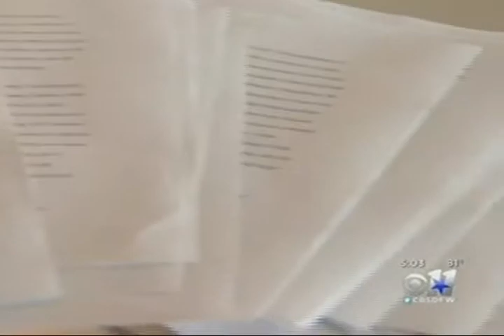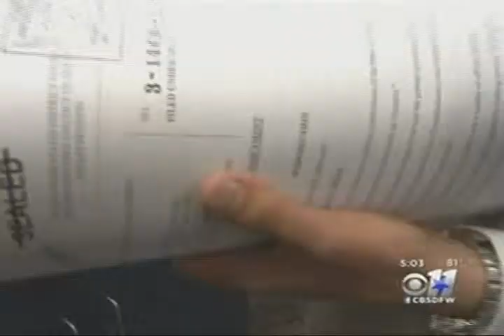Forensic Accountant Larry Kanter Discusses John Wiley Price Corruption Probe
In this report by KTVT Ch. 11 reporter Jack Fink, forensic accountant Larry Kanter of Dallas-based Kanter Financial Forensics analyzes the extensive forensic accounting work involved in the 107-page bribery and public corruption indictment of Dallas County Commissioner John Wiley Price. Kanter, who is not directly involved in the investigation, tells Fink that such forensic accounting probes require investigators to sift through enormous amounts of financial information, business records, and communications from multiple sources and compile the data in a way that tells a compelling story for jurors.

Larry Kanter brings 30 years of litigation consulting and forensic accounting expertise to the clients he serves, including having served as a Partner with two “Big Four” firms. He has served in numerous high profile forensic accounting engagements including one of the largest and most complicated forensic investigations ever undertaken, the investigation of 26 Swiss banks on behalf of an international commission appointed to identify and locate the bank deposits belonging to the victims of Nazi persecution.
Larry has provided expert testimony in Federal and State Courts as well as to Arbitration Panels. He has assisted in the successful resolution of disputes in several out of court negotiations. He has served a wide variety of clients including those in the banking, pharmaceutical, wholesale, retail, manufacturing, utility, technology, telecommunications and insurance sectors.

In addition to his client responsibilities, Kanter is an Adjunct Faculty member at Southern Methodist University’s Cox School of Business, where he teaches a Masters level course in Forensic Accounting and Financial Fraud. He has also been asked to share his experiences at more than two dozen legal and accounting continuing education seminars including presentation to the prestigious 2nd Circuit Federal Bar Council’s Annual Meeting.